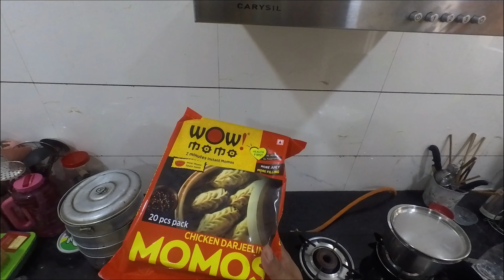Asupanda Brunch time and Kraftywifey Gardening